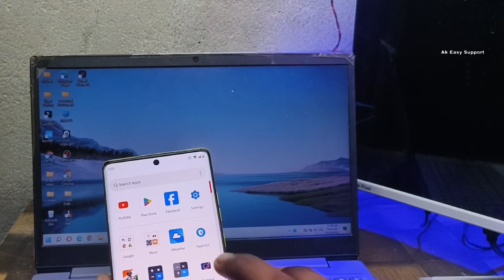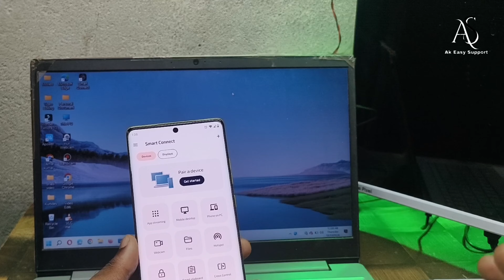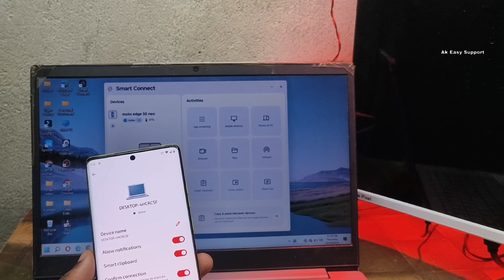motorola phone me smart connect kaise kare !! how to enable smart connect in moto moto phone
moto g75 me smart connect kaise kare !! how to enable smart connect in moto g75 5g !! moto g75
moto g75 me smart connect kaise kare
how to enable smart connect in moto g75 5g
how to smart connect in moto g75 5g
moto g75 5g me smart connect kaise kare
moto g75 5g laptop connect kaise kare
moto g75 laptop connect settings